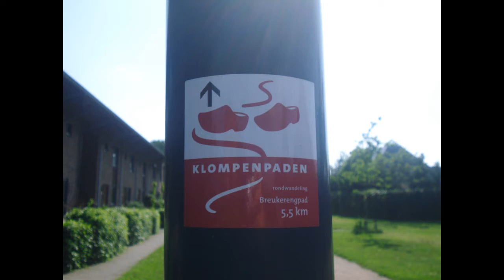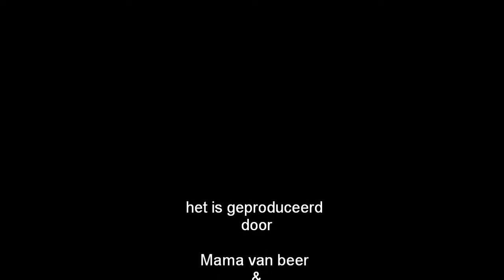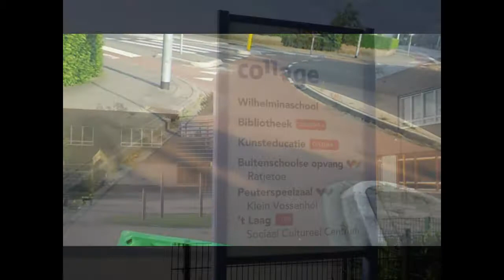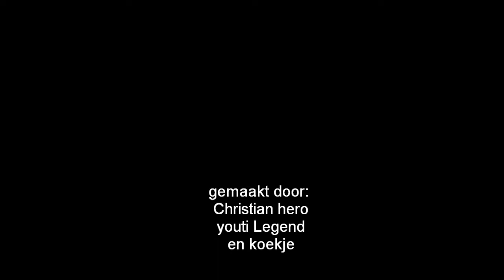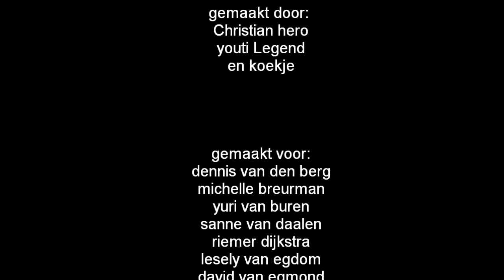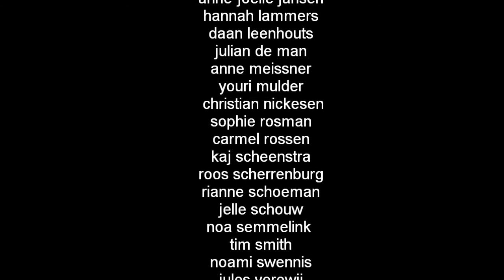If you see this movie you get a energy boost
gemaakt voor de bonte avond van onze klas